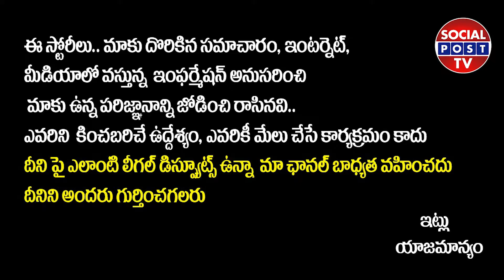పవన్ కళ్యాణ్ ఒకపొలిటికల్| YSRCP State Joint Secretary Karumuri Venkat Reddy Comments on Pawan Kalyan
పవన్ కళ్యాణ్ ఒకపొలిటికల్| YSRCP State Joint Secretary Karumuri Venkat Reddy Comments on Pawan Kalyan || SocialPostTv

Hello Friends,